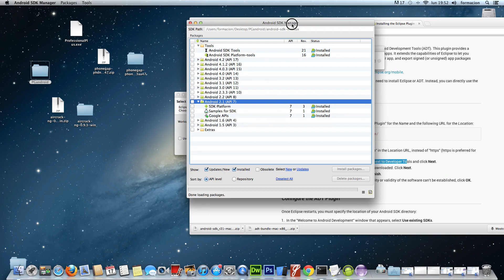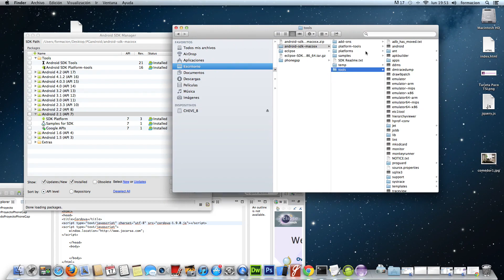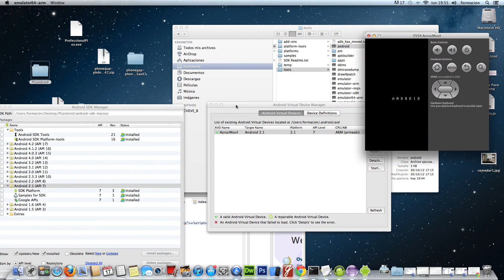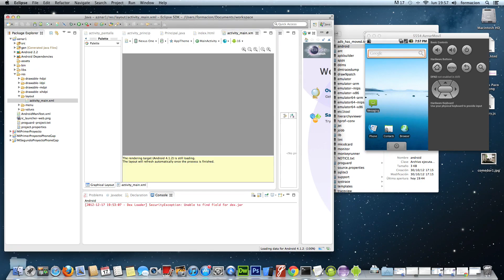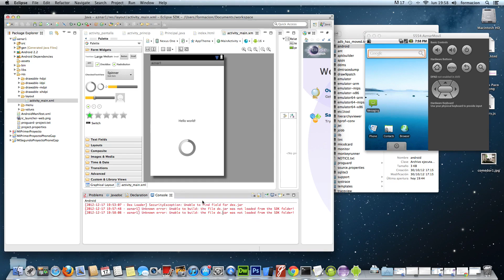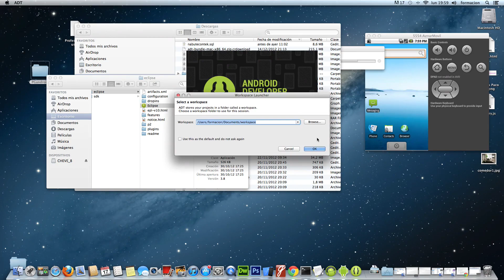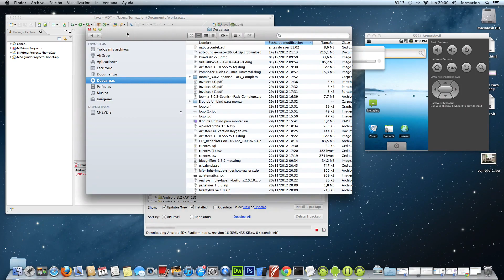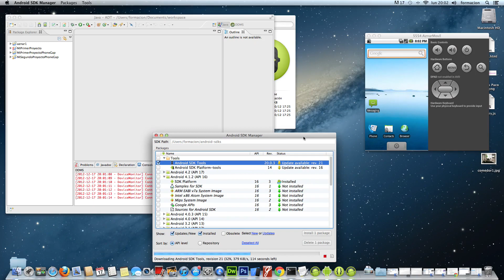Curso de desarrollo de apps con PhoneGap 23 Nuevo proyecto eclipse mov